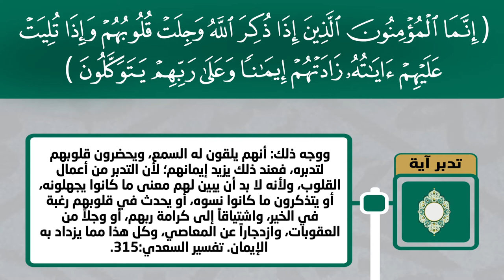نور الصدور 08